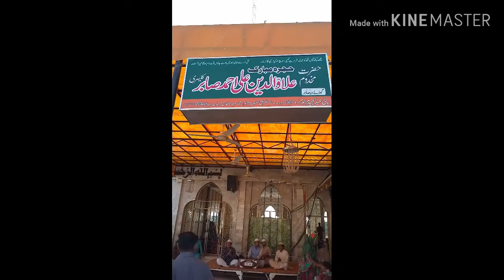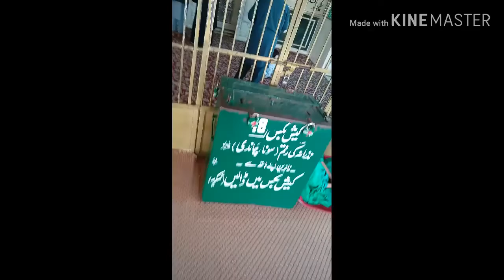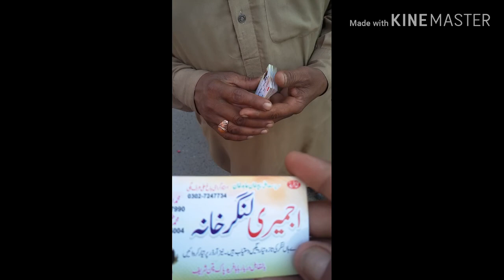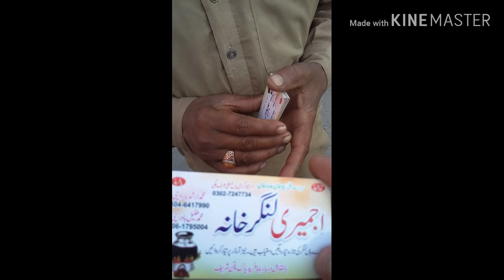watch full video of darbar baba fariduddin ganj shukar r ehmuttallsh